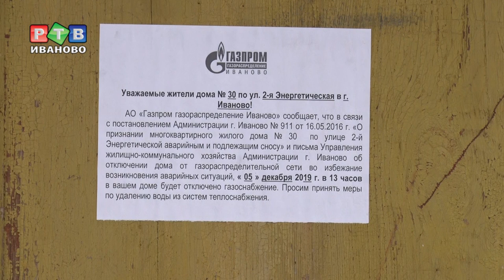Многоквартиный дом отключают от газа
Остаться без газа на Новый год  - такая перспектива грозила жителям дома №30 по улице 2-ая Энергетическая до вмешательства нашей съемочной группы.  Жильцы дома уже несколько месяцев борются с чиновниками по поводу оценки их квартир. Поэтому выехать и освободить помещения не могут. Какие методы воздействия на собственников оказывают — в нашем репортаже.